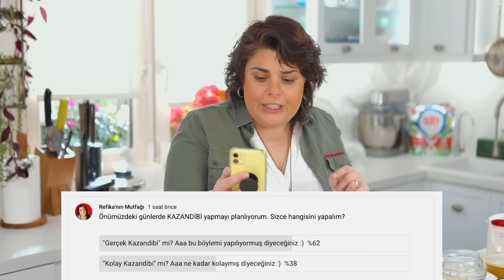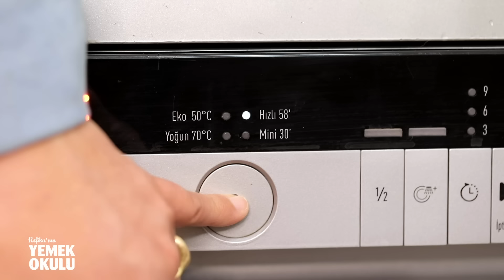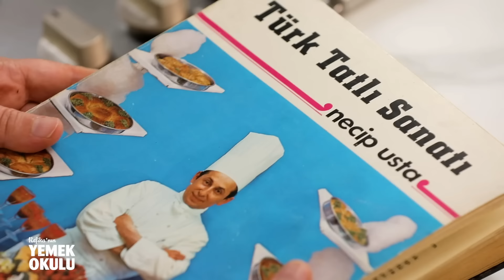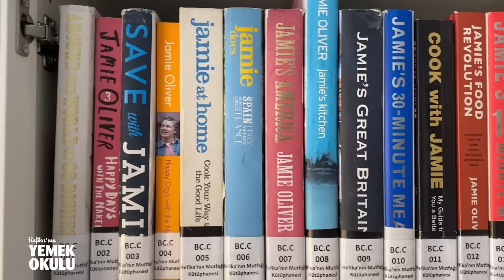HAKİKİ Kazandibi ve KOLAY Kazandibi Tarifi | Evde Kazandibi Yapabilirsin | Hikayesi, Gelenekleri ile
Bugün konumuz KAZANDİBİ 😍 Geçtiğimiz haftalarda sizlere kazandibi ile ilgili bir anket yapmıştık "Gerçek halini mi yoksa kolay halini mi yapalım?" diye. 😊 Ve tabii "Sen dayanamaz ikisini de yaparsın." diye bolca cevap geldi. Evet doğru 🙃 beni benden iyi tanıdığınız için çok teşekkürler. Dayanamadım ve ikisinide sizler için hikayesi ile birlikte anlattım. Hakiki bir kazandibi nasıl yapılır, uğraşmak istemeyenler için kolay hali nasıl yapılır ve kazandibinin hikayesi nedir? hepsi bu videoda!

Kolay Kazandibi
1 litre süt
1 su bardağı (200 gr) şeker
2 çorba kaşığı (40 gr) buğday nişastası
2 çorba kaşığı (40 gr) un
150 ml su (1 su bardağından bir parmak eksik)

• 2 çorba kaşığı un ile 2 çorba kaşığı buğday nişastasının üzerine 150 ml su ekleyip çırpın.
• 1 litre süt ve 1 su bardağı toz şekeri ekleyip ocağın altını açmadan karıştırmaya devam edin.
• Birkaç tur karıştırdıktan sonra ocağın altını açıp karıştırmaya devam ederek pişirin.
• Kaynayıp muhallebi kıvamına geldikten sonra kenara alıp alüminyum tepsiye 2 kepçe muhallebiden dökün. Tepsiyi oynatarak her yüzüne muhallebiyi yayın.
• Ocağın altını açıp tepsiyi üzerine yerleştirin ve tepsiyi çevirerek dibini tutturmaya başlayın. Tutan yerlerin üzerindeki fazla muhallebiyi spatula ile diğer taraflara kaydırıp her tarafının eşit bir şekilde yanmasını kolaylaştırabilirsiniz.
• Her tarafı kahverengi olunca ocaktan alın ve üzerine kalan muhallebiyi dökün.
• Düzledikten sonra oda sıcaklığına gelene kadar bekletin. Ardından buzdolabına koyun.
• 1 gece bekletmenizi tavsiye ederim eğer o kadar vaktiniz yoksa soğuduktan sonra da afiyetle yiyebilirsiniz. Klasik kazandibi sunmak için, bıçağı ıslatıp kazandibini dilimleyin. Spatulayı da ıslatıp bir dilimi alın.  Ardından ister elinizle ister tabağa ters çevirerek rulo şeklinde koyun. Hem kolay hem lezzetli kazandibiniz hazır.

Klasik Kazandibi

1 litre süt
1 su bardağı (200 gr) şeker
1 tavuk göğsü (pişmişinden 75 gr kullanılacak- tel tel ayrılmış 2 avuç)
400 gr sübye

Sübye için;
250 gr kırık pirinç
400 ml su

• 250 gr kırık pirincin üzerini 3 parmak geçecek kadar yaklaşık 400 ml su ekleyip 1 gece bekletin.
• Ertesi gün, 1 tavuk göğsünü düdüklü tencereye koyun. Üzerini birkaç parmak geçecek kadar su ekleyip yüksek basınç ayarında, basınç oluşup düdük kilitlendikten sonra 12 dakika haşlayın. Normal tencere de yapıyorsanız 25-30 dakika haşlamanız yeterli olacaktır.
• 1 gece suda bekletilmiş pirinci suyu ile birlikte mutfak robotunda 2-3 dakika, pürüzsüz oluncaya kadar çekin.
• Robottan geçirdikten sonra 400gr sübyeyi en ince süzgeçten geçirerek tencereye koyun. Tülbentten geçirirseniz nişastası tülbentte kaldığı için muhallebi kolay kolay kıvam almayacaktır. Geri kalan sübyeyi diğer sütlü tatlılarınız için saklayabilirsiniz.
• Haşlanan tavuğu sıcağı üzerindeyken tel tel ayırın. Olabildiğince ince ayırmaya özen gösterin. Haşlanmış tavuğun 75 gramı (yaklaşık 2 avuç kadar) kazandibi için yeterli olacaktır.
• Sübyenin üzerine 1 litre sütü ekleyip 5-10 dakika kaynatın. Ardından tavukları içerisine ekleyin.
• Tavukları ekledikten sonra 15 dakika tahta kaşıkla karıştırarak pişirin. Tahta kaşık muhallebi kıvam aldıkça tavukları daha da incelmesine yardımcı olacaktır. Bu yüzden karıştırırken çok da nazik olmamak da fayda var.
• 1 su bardağı şekerini de ekleyip 10 dakika daha kısık ateşte çırparak pişirmeye devam edin.
• Tencereyi ocaktan alıp muhallebiden bir parça tepsiye döküp tepsiye yayın. Ocağın üzerine kısık ateşte her tarafını eşit bir şekilde yakın. Yakarken önce karamel kokusu gelecek ardından acı bir koku gelmeye başlayacak. Acı kokmadan ve her tarafı güzelce kahverengileşince kalan muhallebiyi de üzerine dökün.
• Oda sıcaklığına geldikten sonra 1 gece buzdolabında bekletin.
• Bıçağı ıslatıp dilimleyin. Servis ederken klasik kazandibi sunumu için, spatulayı da ıslatıp bir dilimi alın.  Ardından ister elinizle ister tabağa ters çevirerek rulo şeklinde koyun. Kazandibiniz emrinize amade. Afiyet Olsun!